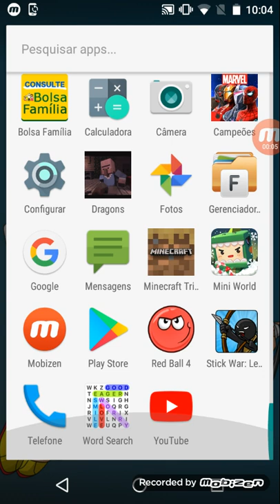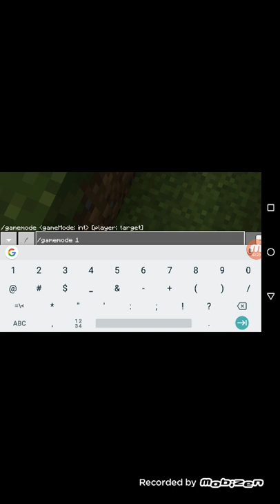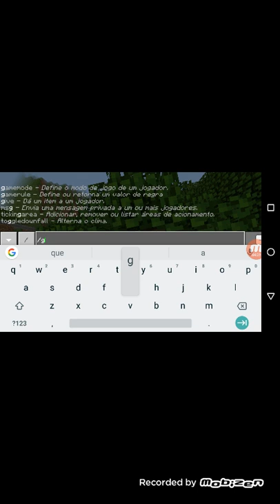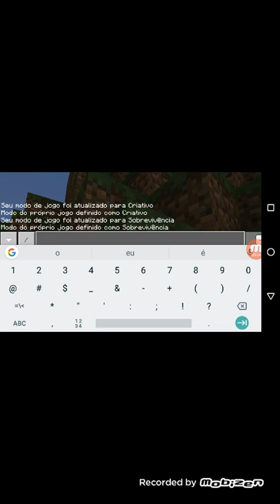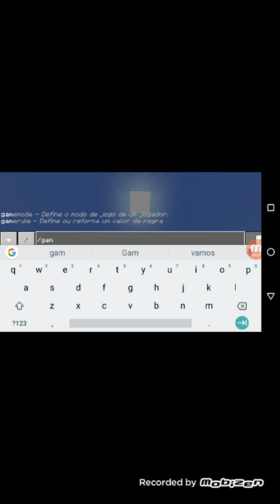14 de março de 2019(1)